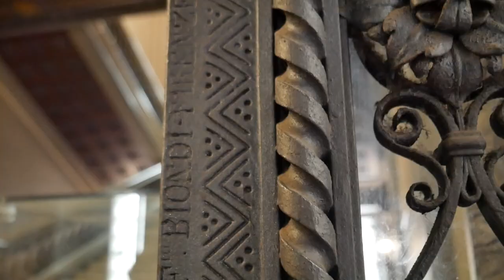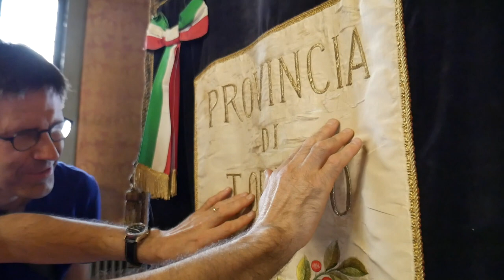Un palazzo da toccare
In questa puntata di “Storie metropolitane” ci troviamo a Palazzo Dal Pozzo della Cisterna, la sede aulica della Città metropolitana di Torino dove abbiamo incontrato Christian Bruno, consigliere dell’Unione Italiana Ciechi e Ipovedenti con delega alla Cultura accessibile, proprio per scoprire e sperimentare un modo in più per raccontare la storia di questo Palazzo.